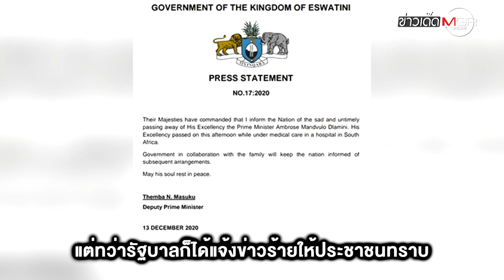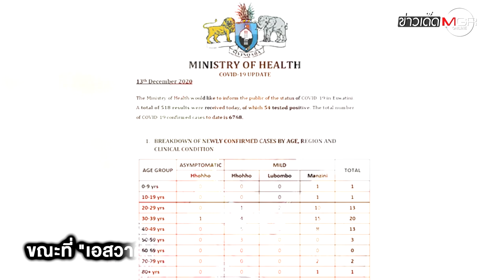โควิด-19 คร่า "อัมโบรเซ มันด์วูโล ดลามินี" นายกรัฐมนตรี "เอสวาตีนี"